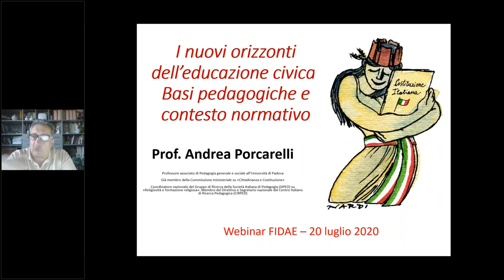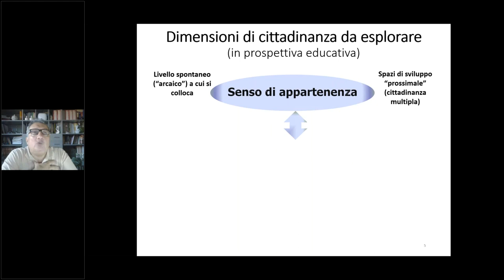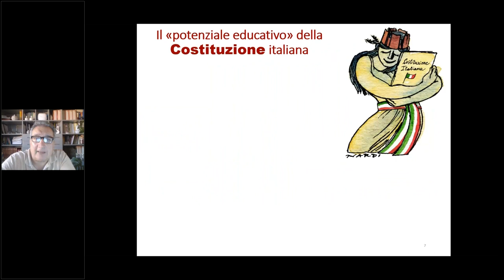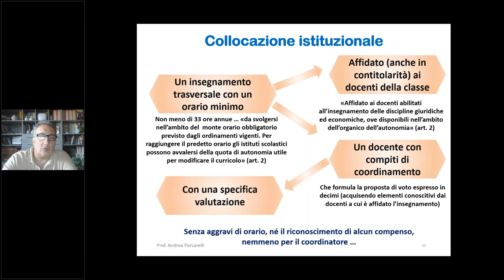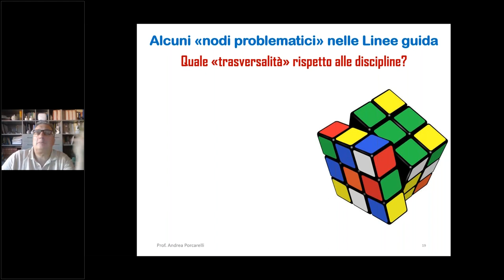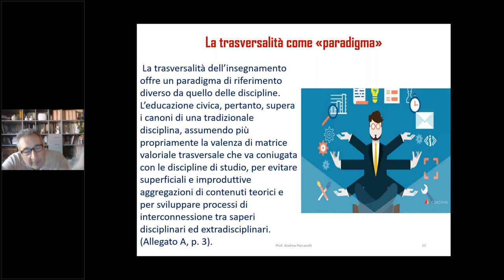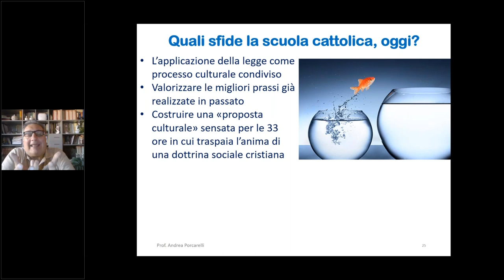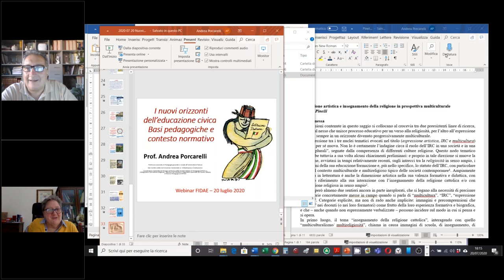Webinar – I nuovi orizzonti dell'educazione civica basi pedagogiche e contesto normativo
“I nuovi orizzonti dell’educazione civica: basi pedagogiche e contesto normativo”.
Introduzione dei lavori: Luciano Corradini
Relatore: Andrea Porcarelli
Lunedì 20 luglio 2020 ore 16.30